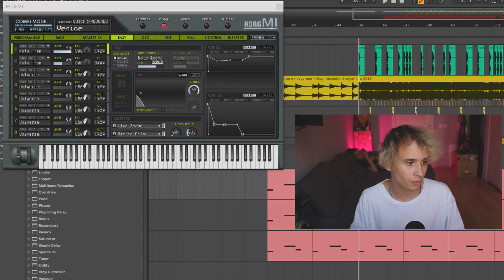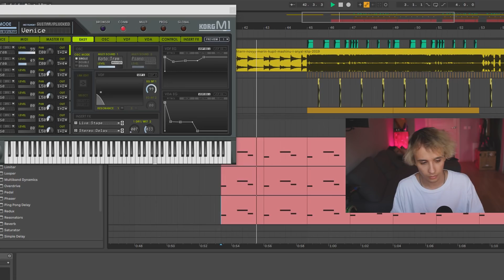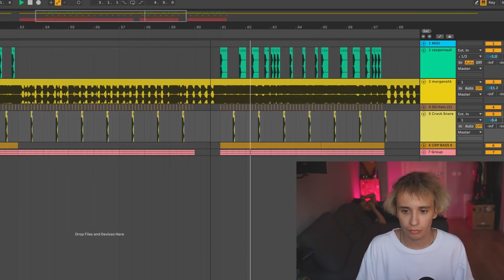MORGENSHTERN - НОВЫЙ МЕРИН РАЗБОР БИТА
Сегодня я разберу бит нового трека MORGENSHTERN - Новый Мерин. Я к сожалению не пользуюсь fl studio, поэтому разберу в Ableton
- БИТЫ НА ЗАКАЗ ЛИЧНО ОТ МЕНЯ!!!

Привет! Я Слава Мэрлоу. Я снимаю видеоролики про написание битов, сведение, создание музыки в домашних условиях . Я использую ableton, не люблю fl studio.